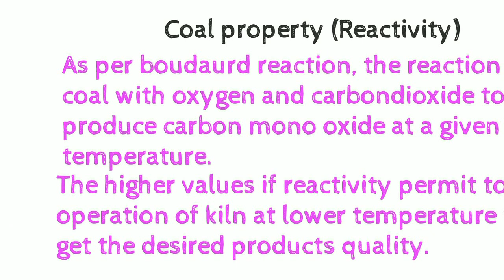Reactivity Of Coal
Reactivity Of Coal in this video we know what is reactivity of coal